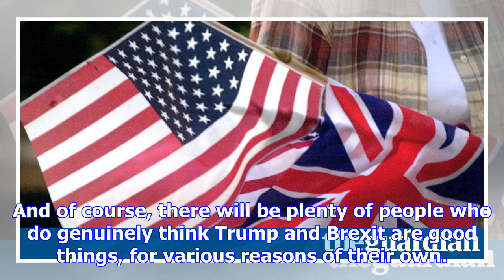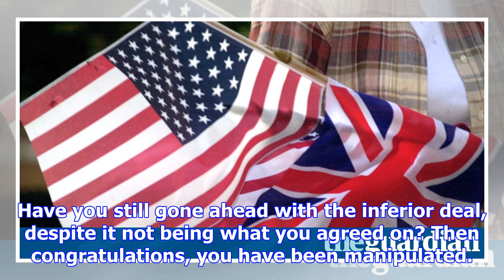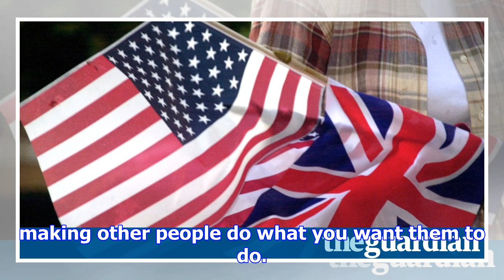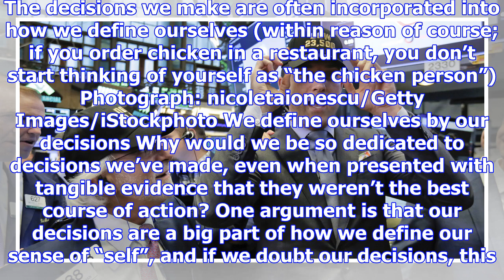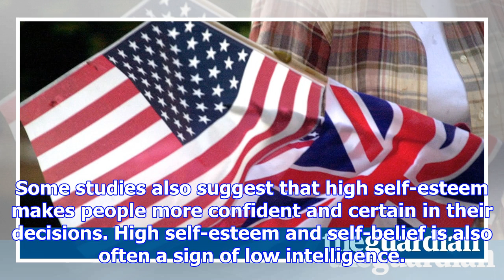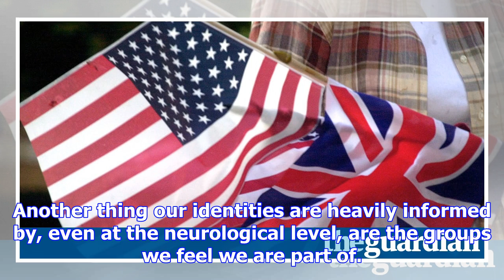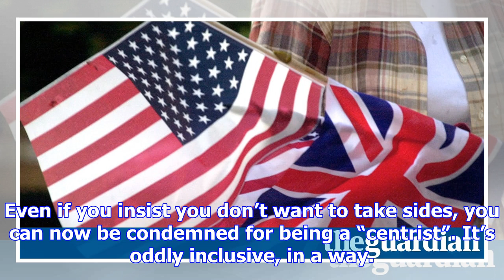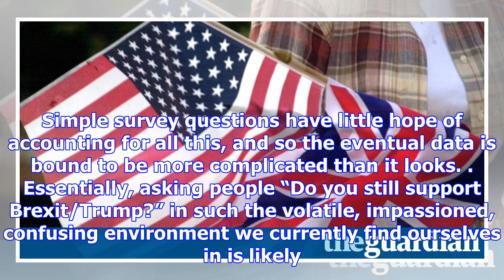The neuroscience of no regrets: why people still support brexit and trump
It’s now over a year since the Brexit referendum and the election of Donald Trump, plenty of time to...